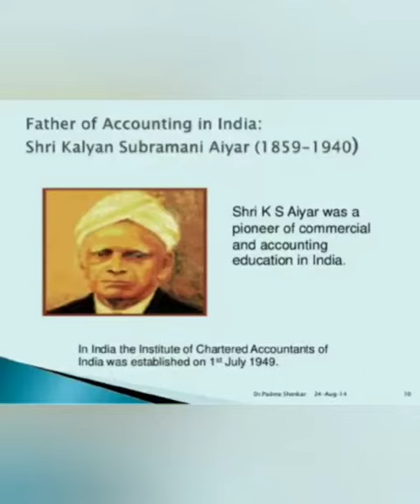About Father of Accountancy